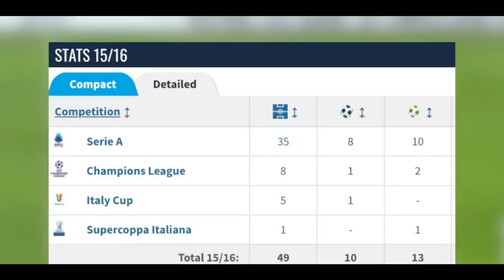Paul Pogba: Rise and Controversy Part 01!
Paul Pogba, once hailed as the pinnacle midfielder worldwide, boasted a commanding status when he secured his move to Manchester United in 2016 for a staggering 100 million euros, setting the record for the most expensive player. However, today, he's a mere echo of his former prowess, his market value plummeting to a mere 20 million Euros. What's the mystery behind Pogba's dramatic rise and subsequent fall from grace in the football realm?

Delving into Paul Pogba's journey reveals a tale of highs and lows. Born on March 15, 1993, in Lagny-sur-Marne, France, Pogba emerged from a modest background, closely bonded with his two elder brothers, Florentin and Mathias Pogba, maintaining a strong fraternal relationship. Despite growing up in a financially deprived area, Pogba defied the allure of gang involvement, channeling his passion into football, showcasing his innate talent from an early age.

Joining the US Roissy team at a tender age of six, Pogba later captained the under-13 squad upon moving to Torcy at 13. His breakthrough arrived when he secured a spot at Le Havre, a professional French club, where his talent burgeoned. During his tenure, Pogba's prowess drew attention from powerhouse clubs like Arsenal, Juventus, and Manchester United, earning him the reputation of a rising star.

In 2009, Pogba stirred controversy by announcing his move to Manchester United's Youth Academy from Le Havre, triggering backlash as the French club expressed dismay over the lack of prior notice. Outraged, Le Havre publicly criticized Pogba's family and Manchester United, prompting a plea to FIFA to investigate the matter...